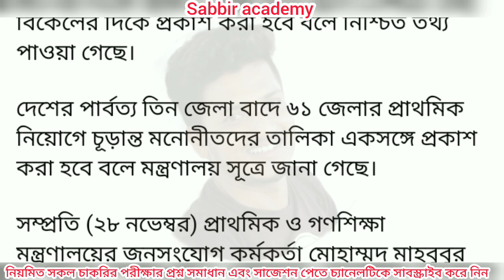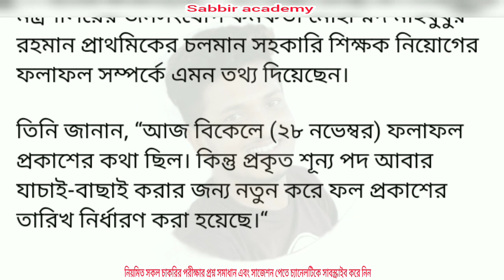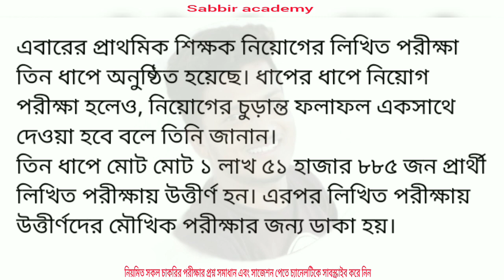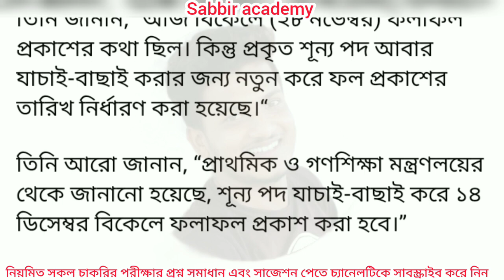প্রাথমিক বিদ্যালয়ের ফলাফল কবে হতে পারে পদ সংখ্যা বাড়বে কিনা জেনে নিন।primary results publishe.